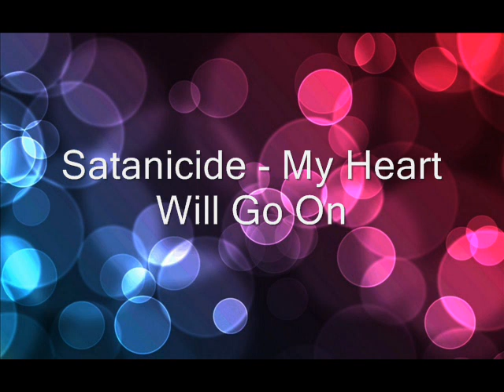Satanicide - My Heart Will Go On